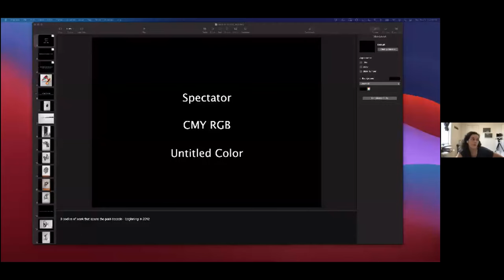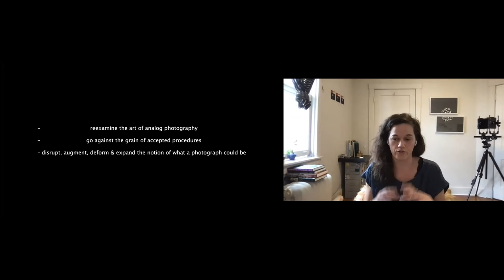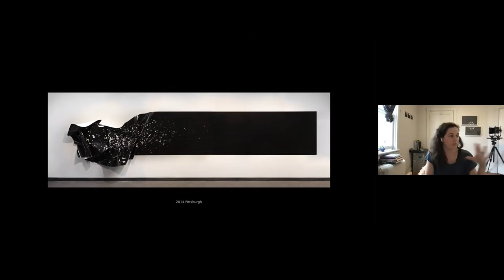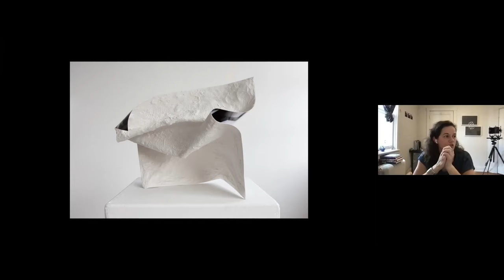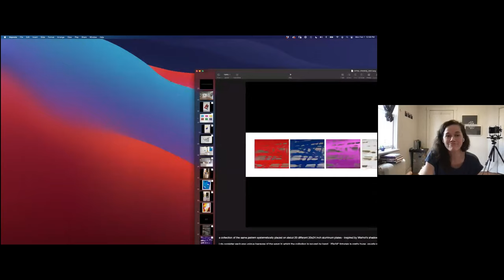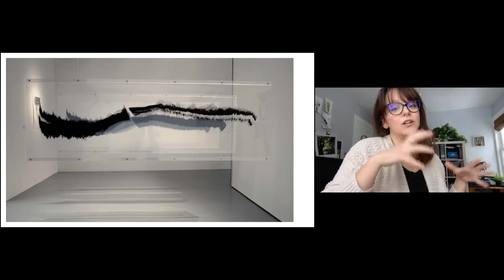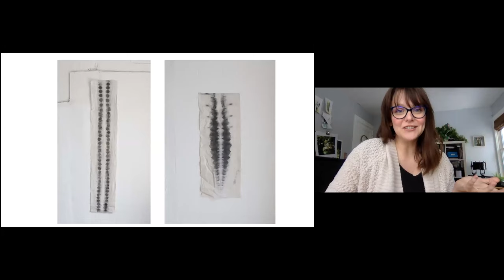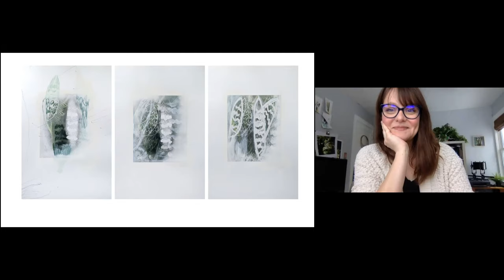Lecture #5 - Color and Sound in Photography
April Friges and Heather Brand share their work and artistic practices while diving into the role color and sound play in their art.